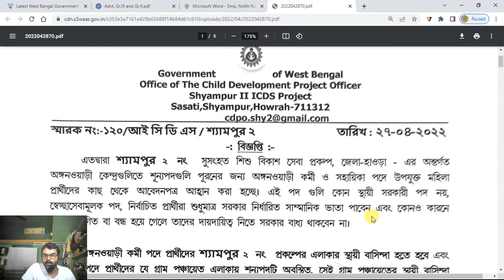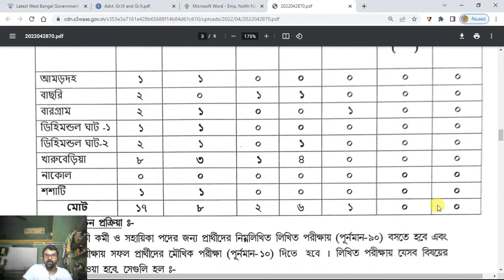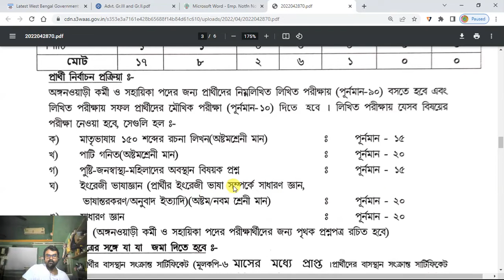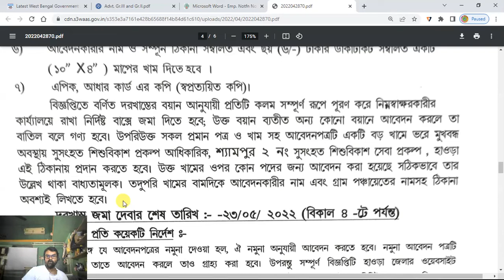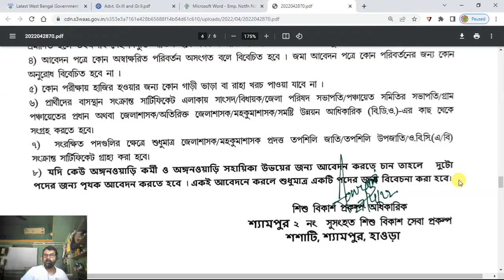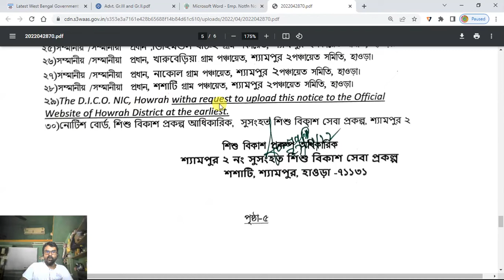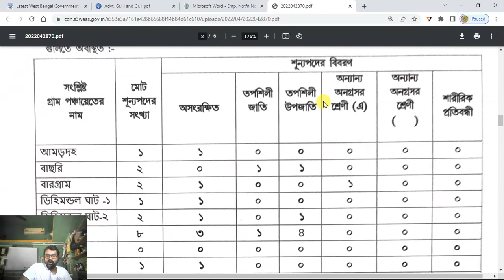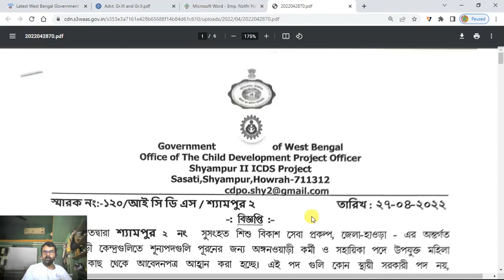ICDS Recruitment 2022 West Bengal | ICDS Anganwadi Recruitment howrah District | ICDS News Today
icds recruitment 2022 west bengal last date
icds form fill up last date 2022
icds recruitment west bengal
purba medinipur icds recruitment 2022

Today I am going to discuss about the recruitment of icds workers in the district of howrah.

English Sahajpath
ENGLISH ALO
Ananda NatokTV
Gruop D Recruitment
Job Vacancy
Bank Jobs
Railway Jobs
Municipality Jobs
Teachers Recruitment
10 pass jobs
10th pass job
12th pass job
8 pass jobs
8th pass jobs
chakrir khabar
sarkari naukri
west bengal jobs
kolkata jobs
jobs

With Thanks